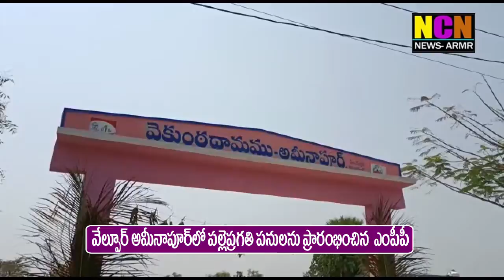వేల్పూర్ అమీనాపూర్ లో పల్లె ప్రగతి పనులను ప్రారంభించిన MPP